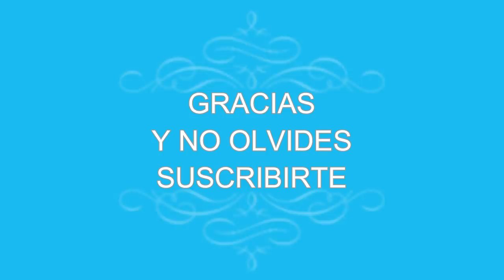PALOMITAS ACARAMELADAS CASERAS ...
ESPERO QUE TE GUSTE EL CONTENIDO SALUDOS Y MUCHAS GRACIAS ...COMPARTELO CON TUS AMIGOS ...
APOYAME CON TU DEDITO ARRIBA..